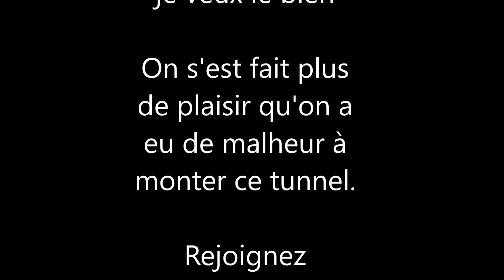Montage du tunnel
Montage du tunnel pour le gouel an eost